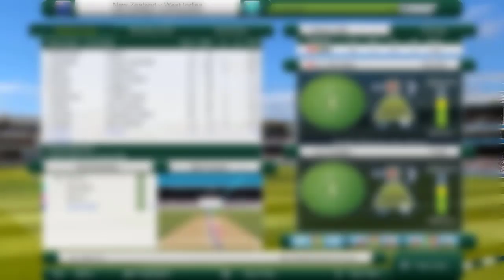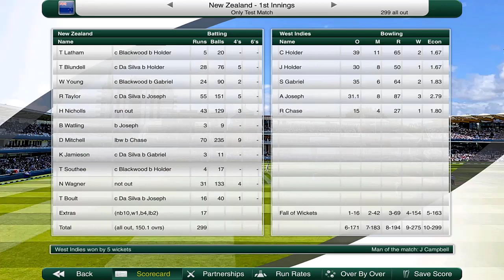New Zealand vs West Indies - 2nd Test - CRICKET CAPTAIN 2020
Today we take on West Indies in a two match test series! See how we fare as we recreate the real life fixtures and lineups in Cricket Captain 2020! Let’s see if we are a better or worse coach and captain than the ones in real life! (Not expecting to be better let’s be honest!!)

Watch as we try to beat teams like the West Indies, Pakistan, Bangladesh and Australia as New Zealand look to gear up for the 2021 T20 World Cup!